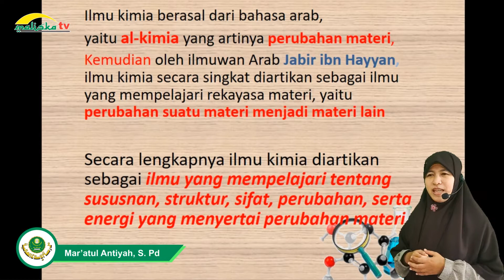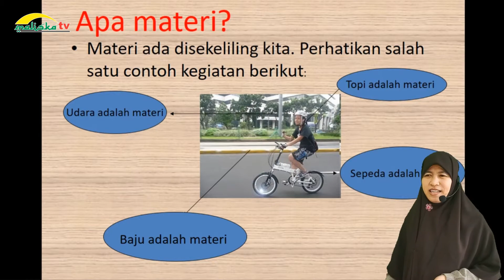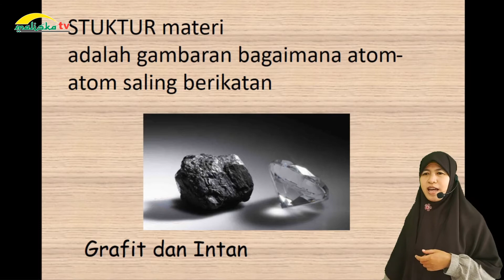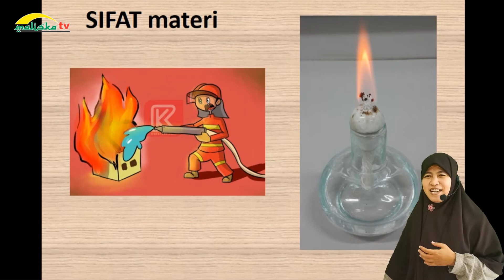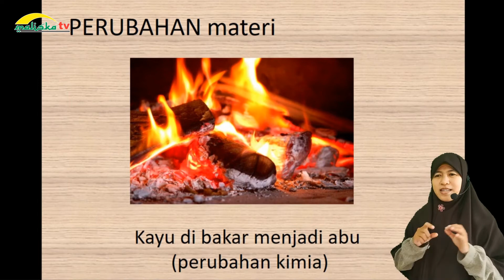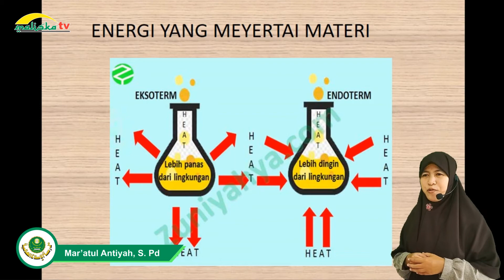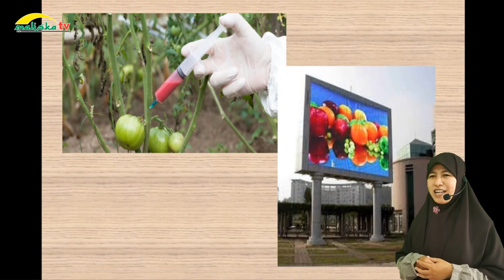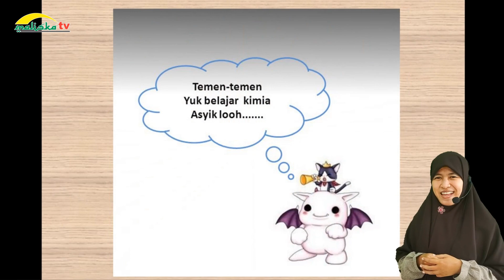KIMIA KELAS 10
Mata Pelajaran : Kimia
Kelas : X
Tingkat : SMA/MA
KD 1 Materi : Materi
Guru : Mar'atul Antiyah, S. Pd
Instansi : MA Al-Islam Jamsaren Surakarta

Kebijakan penggunaan video ini harus memenuhi syarat dan ketentuan sebagai berikut :
1. Like
3. Share dengan menggunakan link untuk pembelajaran guru dan siswa

Music Intro by :
Pawana Pawaka · Mohram
Alam